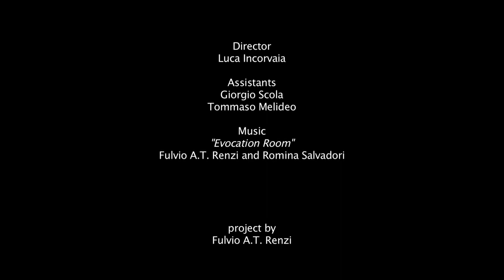ch.7 | Al Nakba - Stéphane Hessel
"STAY HUMAN" written by Vittorio Arrigoni
THE READING MOVIE
Chapter VII | Al Nakba - read by Stéphane Hessel